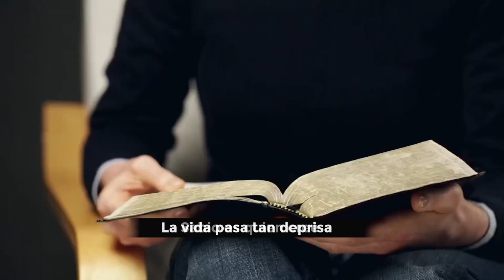Todo es vanidad